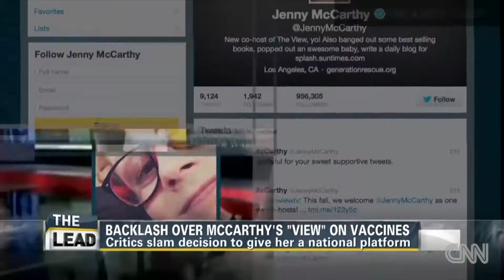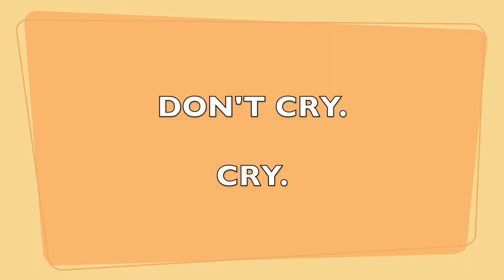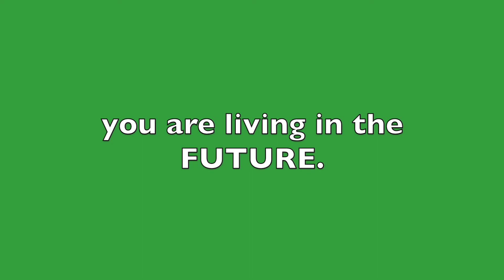Angry Tea - Episode Seven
I missed last week because of all the Election 2020 stuff. And honestly, I didn't know if I'd make any more of these. But, inspiration hit me today, and I was able to churn out another one. This one has considerably less text, and a slight change in format. It's shorter than the others.